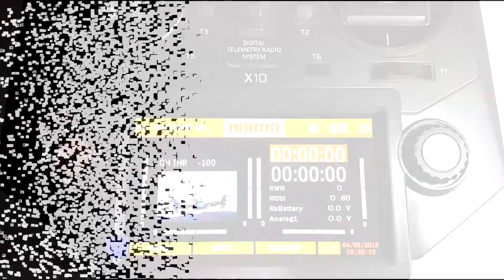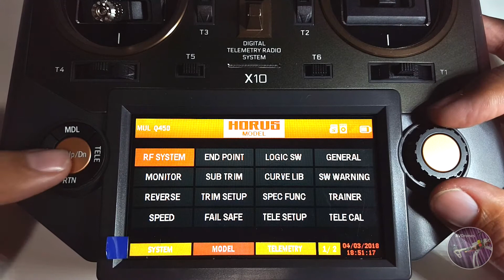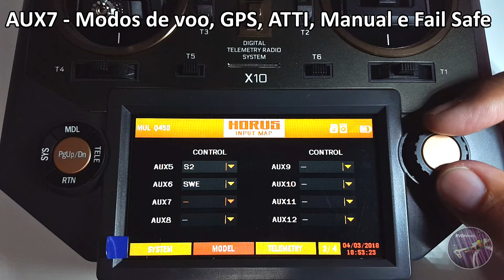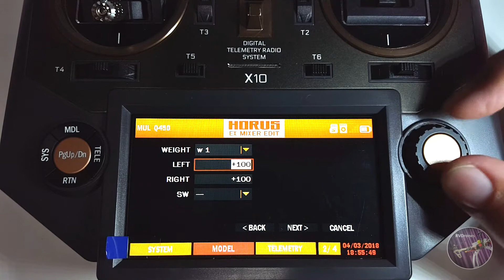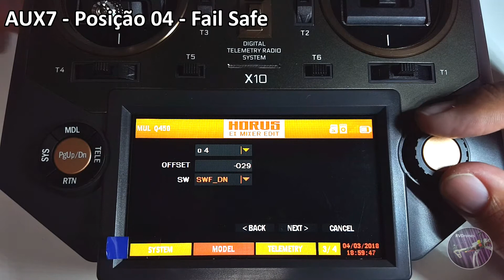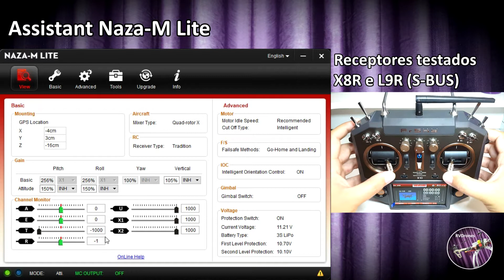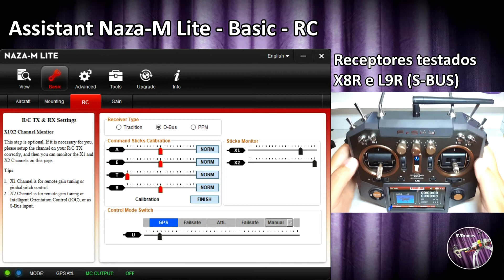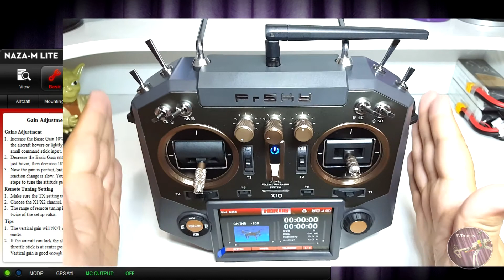Configurando Rádio Horus X10 com Naza Lite e V2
Olá pessoal Rodrigo novamente com mais um vídeo, explicando como configurar o rádio controle FrSky Horus X10 com as placas controladoras para Drones e Multirotor Naza Lite e Naza V2.
No vídeo eu demonstro o funcionamento com a versão Lite, porém todos os parâmetros adicionados no Horus funcionaram igualmente para Naza V2.

Encontre outros produtos que revisamos no canal!

▬▬▬▬▬▬▬▬▬ஜ۩۞۩ஜ▬▬▬▬▬▬▬▬▬
▓ PARCEIROS ALTAMENTE RECOMENDADOS ▓
▬▬▬▬▬▬▬▬▬ஜ۩۞۩ஜ▬▬▬▬▬▬▬▬▬

▬▬▬▬▬▬▬ஜ۩۞۩ஜ▬▬▬▬▬▬▬▬▬
▬▬▬▬▬▬▬▬▬ஜ۩۞۩ஜ▬▬▬▬▬▬▬▬▬